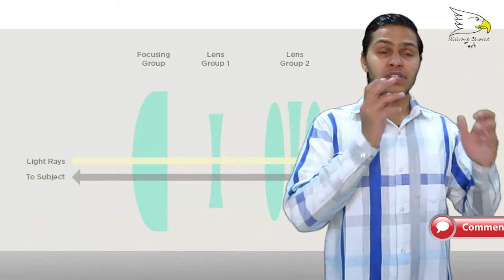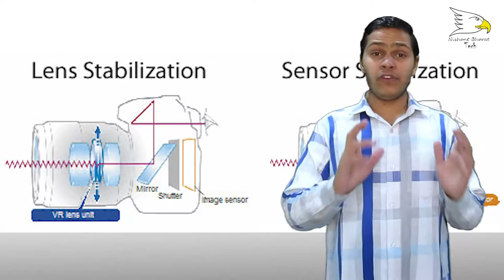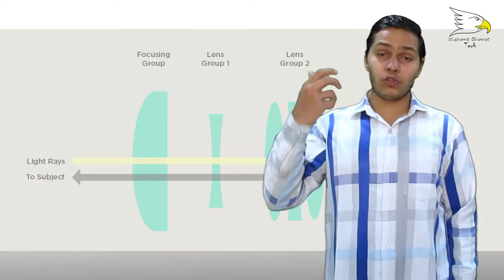What Is Image Stabilization And How It's Work | Explained | Nishant Choudhary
Image stabilization is a family of techniques that reduce blurring associated with the motion of a camera or other imaging device during exposure